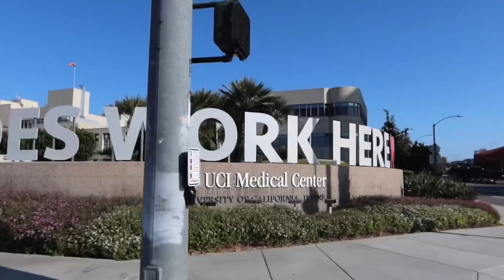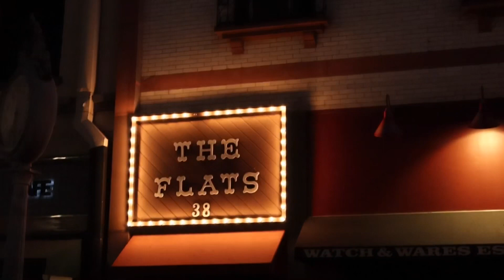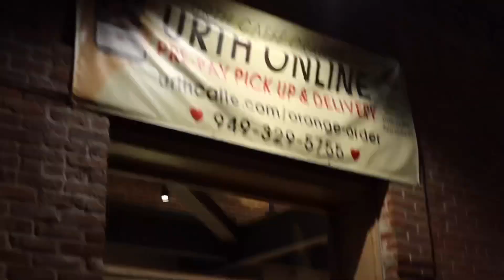PINOY WANDERER your TRAVEL GUIDE IN CALIFORNIA ORANGE COUNTY PART TWO | It’s Beautiful!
PINOY WANDERER IN CALIFORNIA - ORANGE COUNTY (WITH THONEE AND KEVIN)

00:00 INTRO
00:25 JOSH D VLOG
00:33 Thonee
01:15 Orange Hill
02:09 Orange County Mining co resto
05:00 ORANGE CIRCLE

THE BEST just for you guys.. ENJOY!

GOD BLESS

📖 REACTION DEFINITION:

. re·ac·tion
   rēˈakSH(ə)n/
   noun